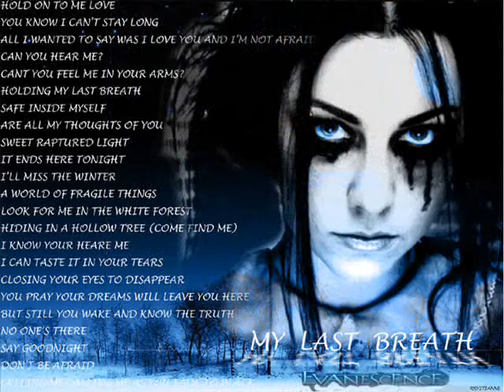Evanescence-Bring Me To Life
Awesome pics with awesome song and enjoy!